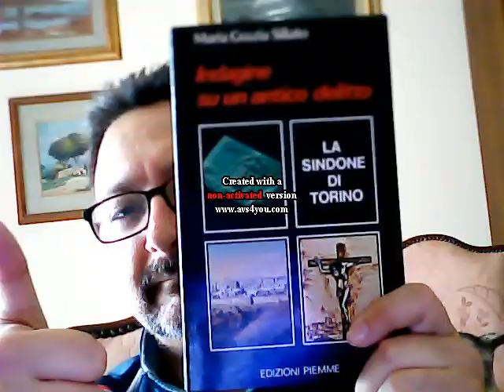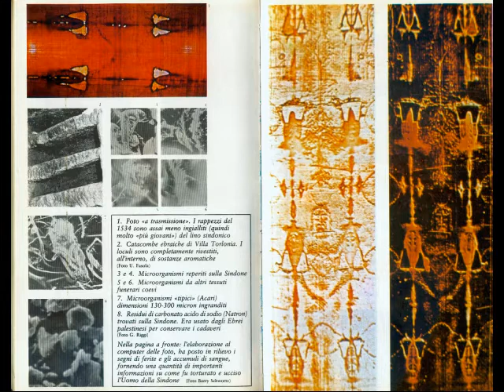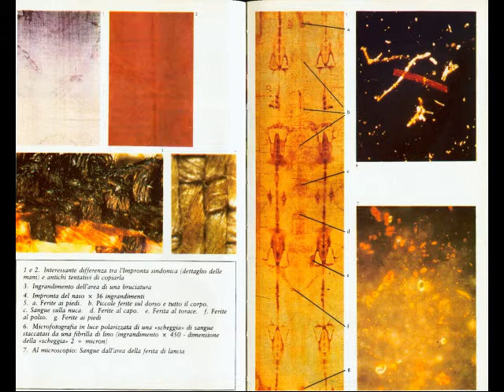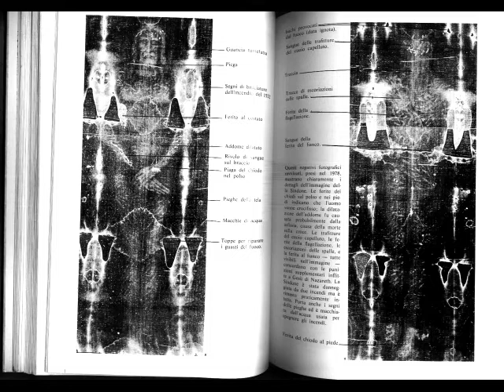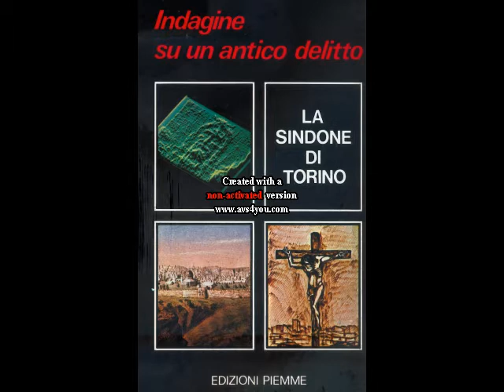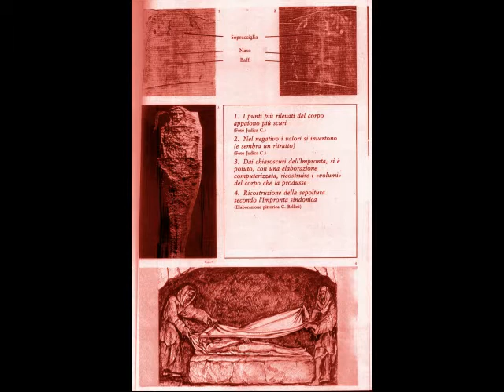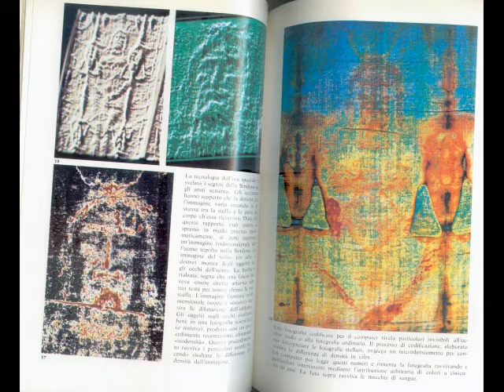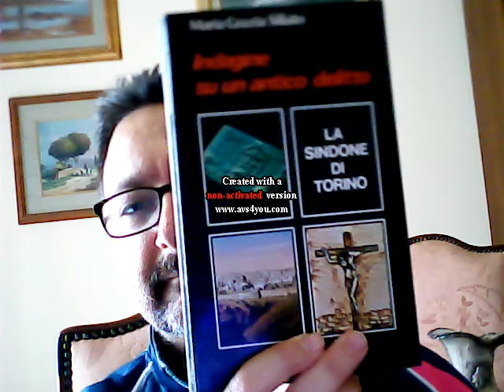la Sacra Sindone di Torino - Weird Stuff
Weird Stuffs alias Robe Strane ed Insolite: la realtà che ci circonda, è sicuramente molto più complessa, di quanto possiamo immaginare, il podcast sintetizza rapidamente i due libri che discutono dello studio sulla Sacra Sindone effettuato nel 1978 da un numeroso team multidisciplinare del JPL.

Il file è in Copyleft(BY-ND-NC)